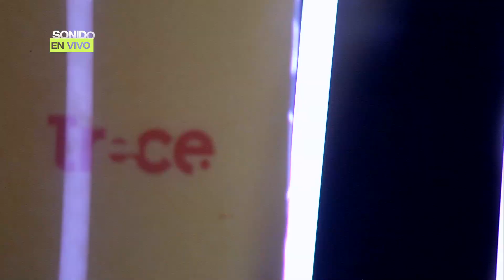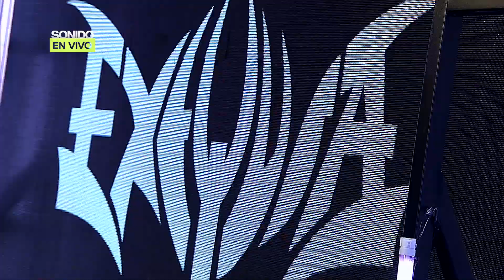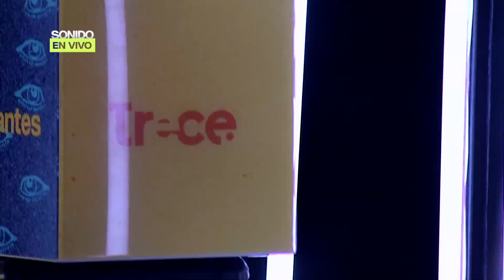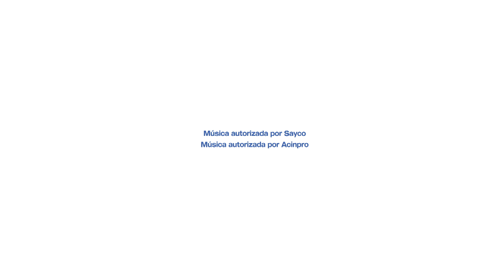Exequia en el toque de Resonantes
Exequia es una banda de death metal nacida en Ibagué, que lleva más de 25 años sacando pecho por la música extrema en la capital del Tolima.

Desde su formación en 1996, Exequia ha dado cientos de conciertos en todo el país y  actualmente cuenta con 3 álbumes de estudio: Beggars of Soul (2000), Earth Agony (2008) y Human Control (2019).

Es un honor presentarles en Resonantes a Exequia, una banda que, a pesar de múltiples cambios en su alineación y de haber nacido en una época en la que Ibagué era ajeno al metal, continúa en pie gracias al esfuerzo de su fundador, Fernando Morales.

Démosle la bienvenida a los pioneros del death metal tolimense, que estarán presentes en la nueva edición del Día del Rock y que hoy tenemos en exclusiva. Ellos son Exequia, aquí en Resonantes de Canal Trece.